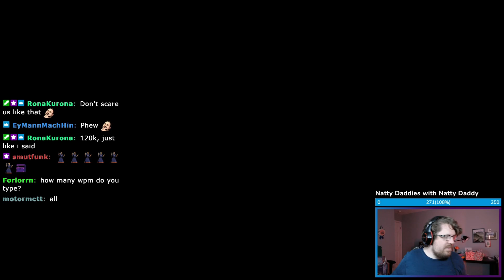The Game Got Me With This Fight | Rogue Legacy 2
Rogue Legacy 2 is what you'd get if you mashed Rogue Legacy and a sequel together. Every time you die, your children will succeed you, and each child is unique. Your daughter might be a Colourblind Archer, and your son could be a Pacifistic Chef. Either way, one of them is getting conscripted.